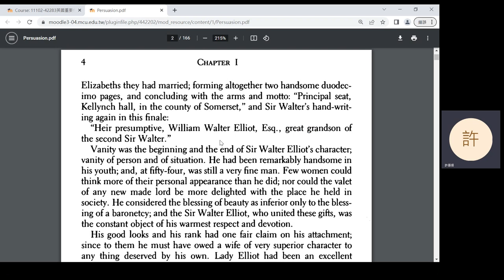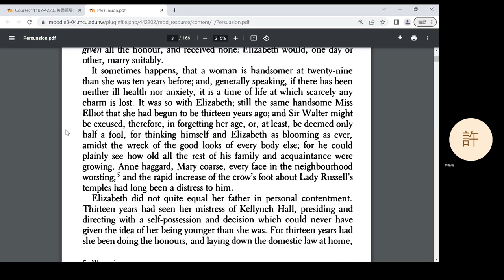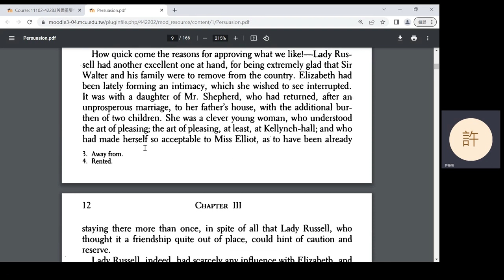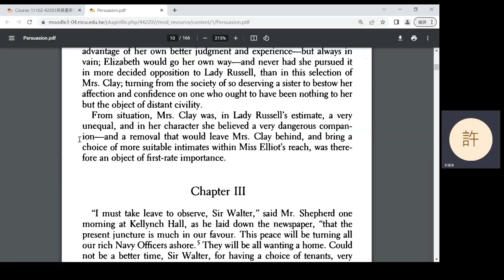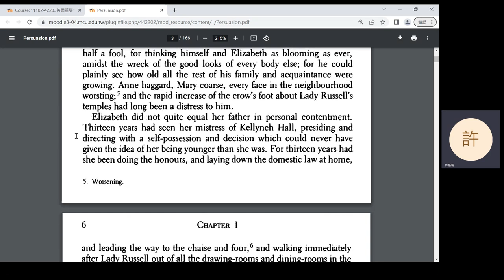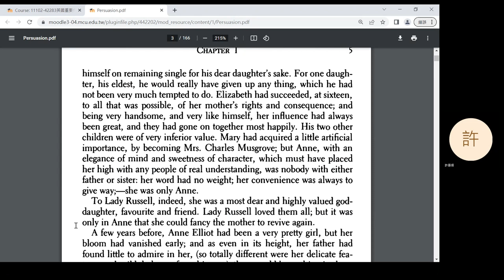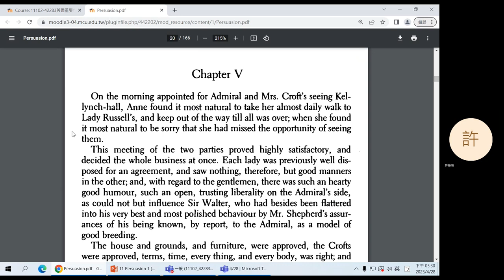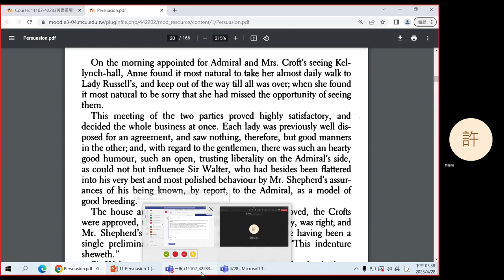2023 Spring: British Important Writer's Works - 11 Persuasion 1 (in Mandarin)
Jane Austen's Persuasion, Chapters 1-4.
0:09 Question 1
6:34 Question 2
10:29 Question 3
11:05 Break
20:20 Question 3 (cont'd)
29:54 Question 4
34:34 Question 5
50:42 Announcements
54:20 Chapter 5